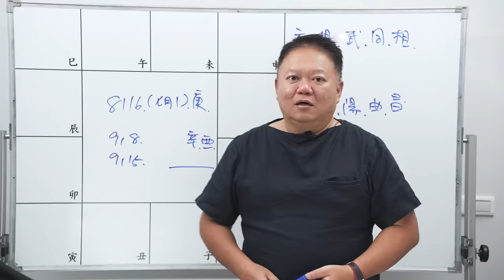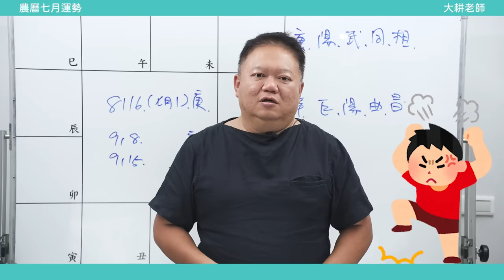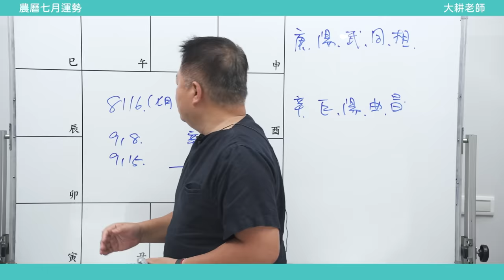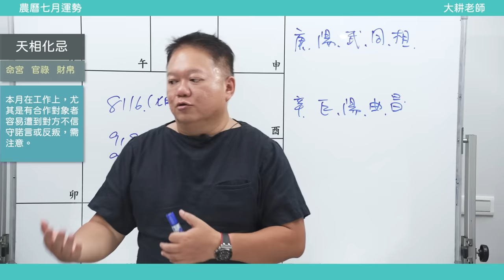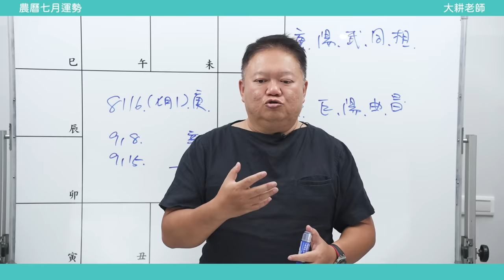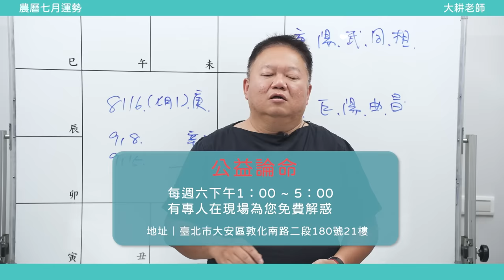農曆七月運勢分析►國際紫微學會&大耕老師◄請開字幕